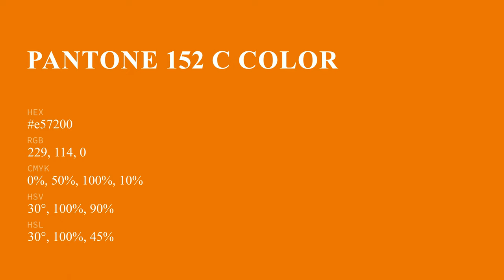color e57200 hex color - Orange color - Cool color e57200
What color is ? e57200 hex color - Orange color - Cool color e57200

Hex e57200 Color Code is also known as color.